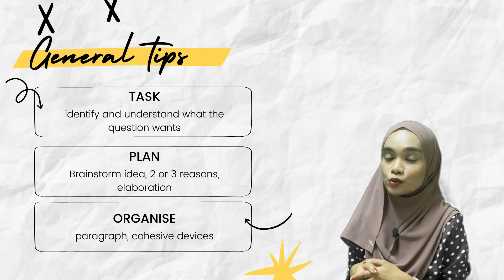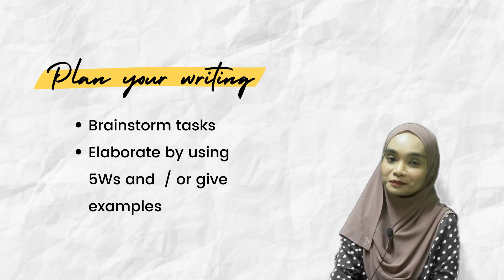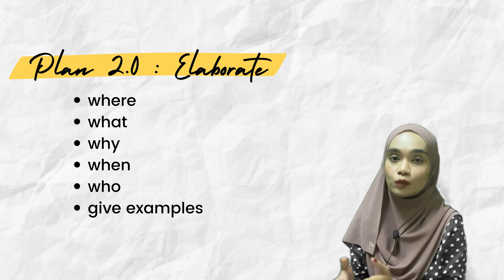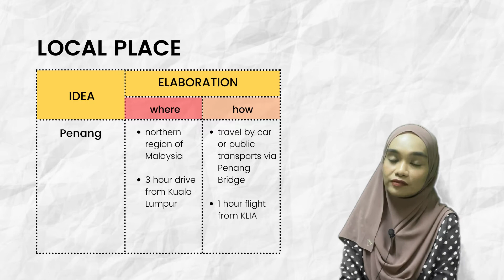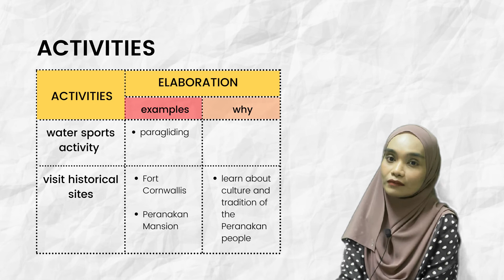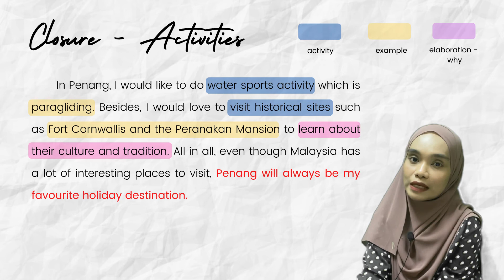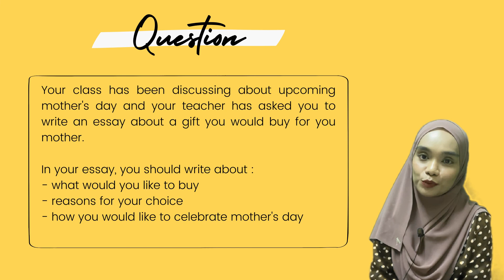GUIDED WRITING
Part 2 SPM 1119/2